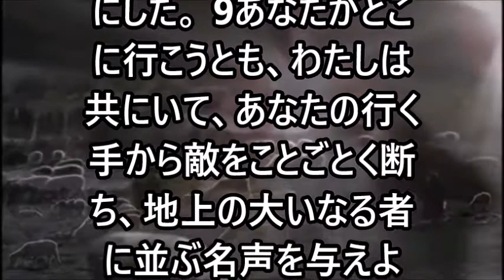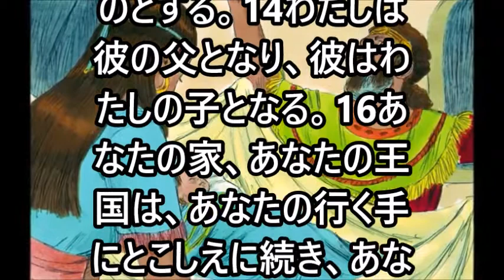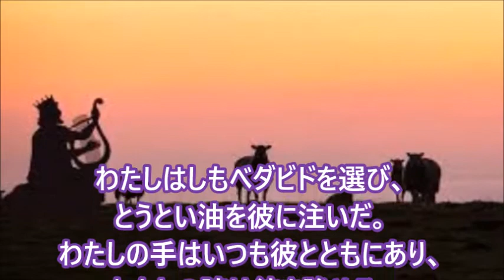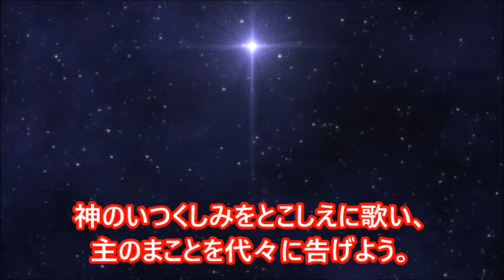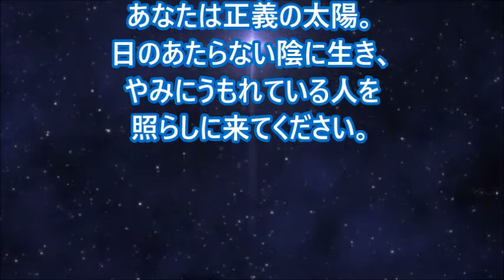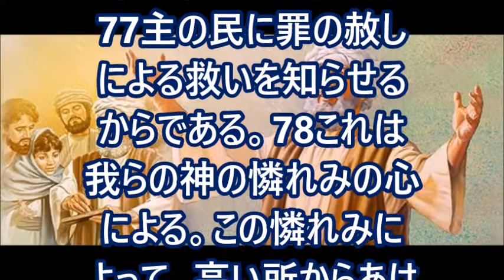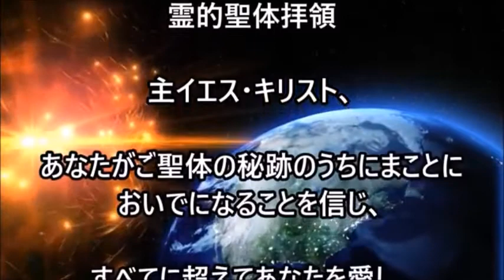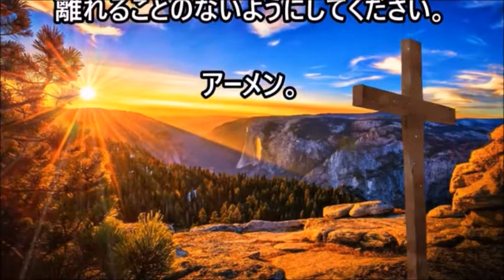ミサの歌と朗読、2021.12.24 (朝)